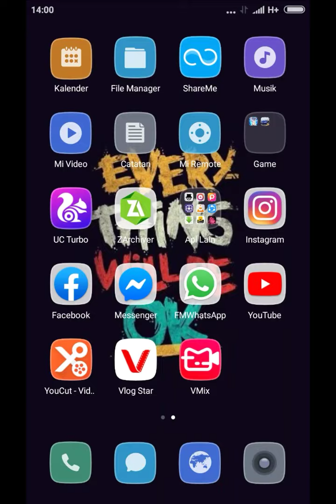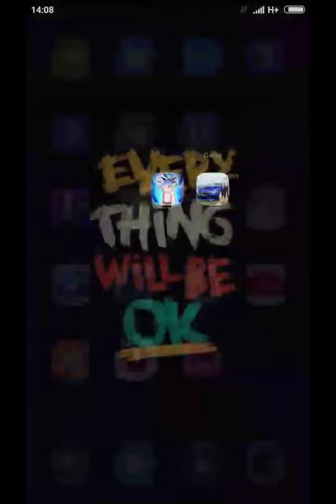Car Parking|Main Dengan Teman,pakai Mobil Paul Walker|2Fast 2Fourius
Link Car Parking Versi Mod